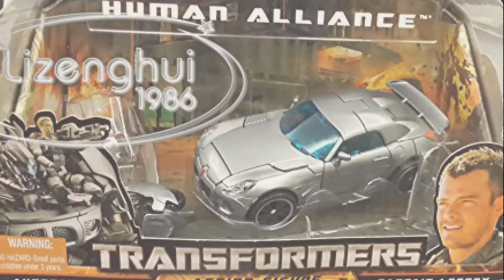Top 10 Transformers 2 Toys [2018]: “KO Version" Transformers Movie 2 ROTF Autobot Jazz Captain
Black Friday / Cyber Monday Transformers 2: Revenge of the Fallen Movie Exclusive Deluxe Class 2-Pack Super Tuner by Transformers

Black Friday / Cyber Monday Transformers Movie Series 2 Revenge of the Fallen 5 Pack Robot Action Figure - SUPERION by Transformers

Black Friday / Cyber Monday Transformers Movie 2 Voyager - MINDWIPE by Transformers

Black Friday / Cyber Monday Transformers Movie 2 Voyager - GRINDOR by Transformers

Black Friday / Cyber Monday Transformers Movie 2 Deluxe - Lockdown by Transformers

Black Friday / Cyber Monday ETI Toys STEM Learning Original 101 Piece Educational Construction Engineering Building by ETI Toys